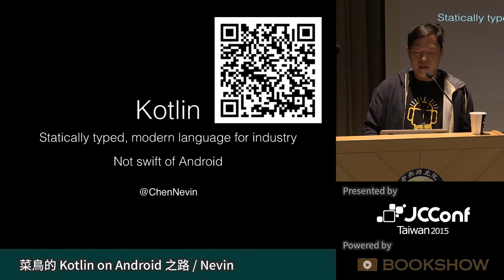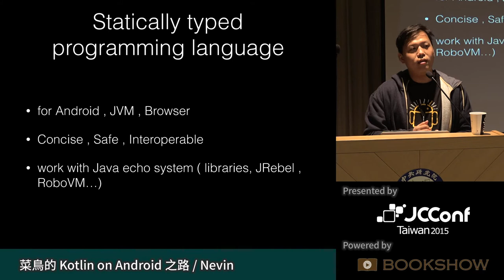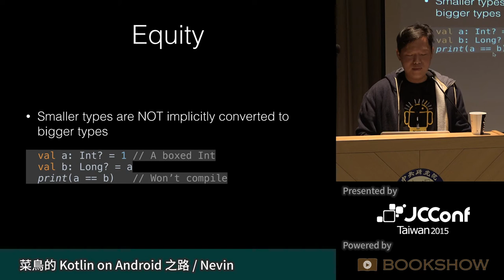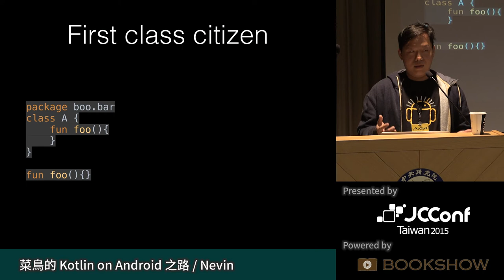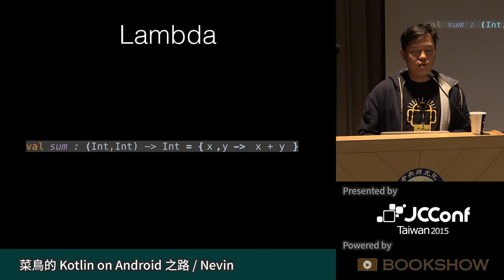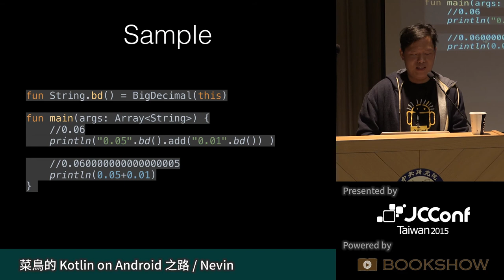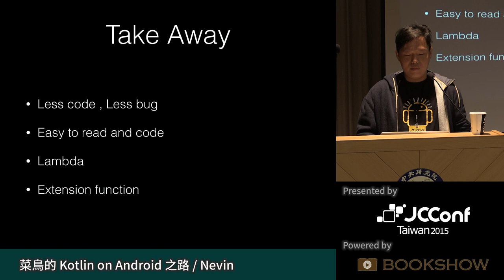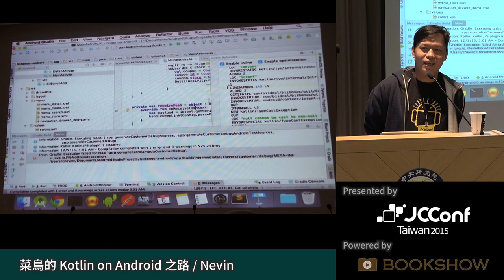[JCConf 2015] 菜鳥的 Kotlin on Android 之路 by Nevin - R2 Day2-1